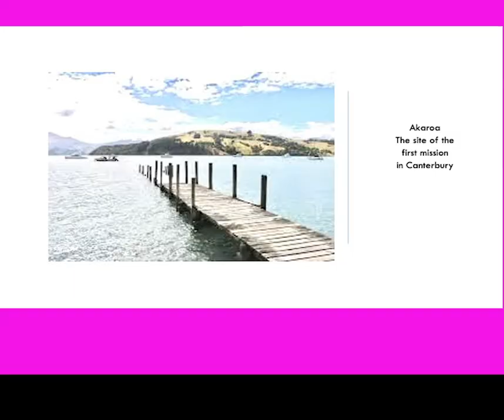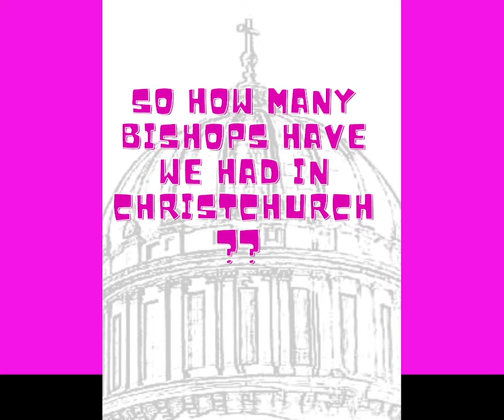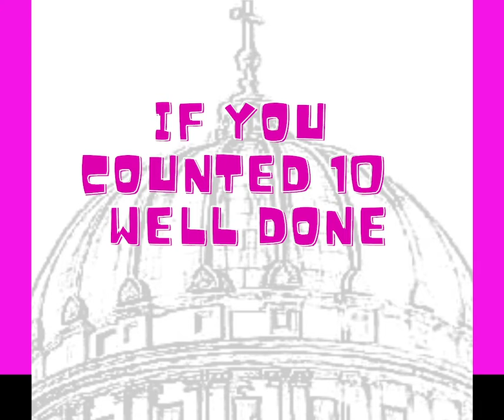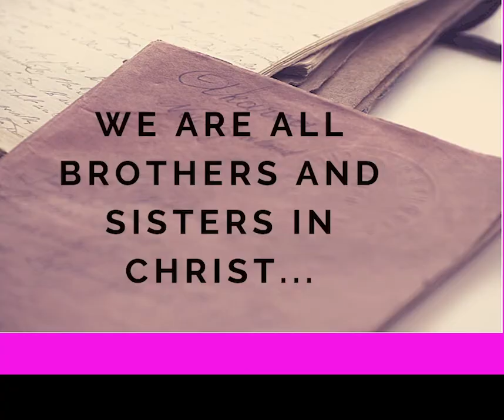Belonging: our story